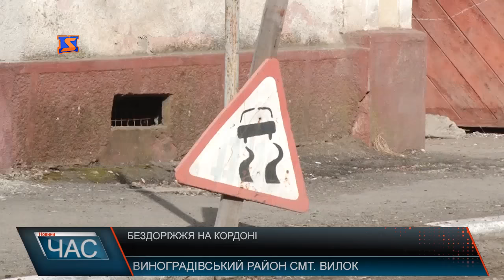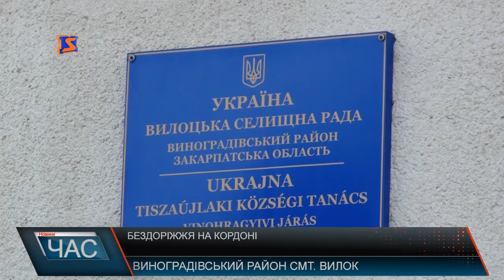Бездоріжжя на кордоні